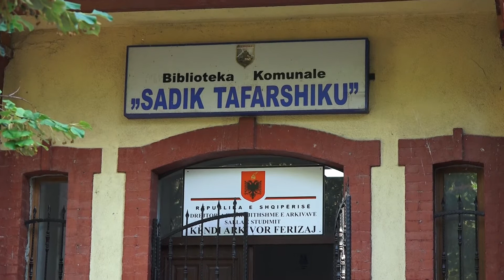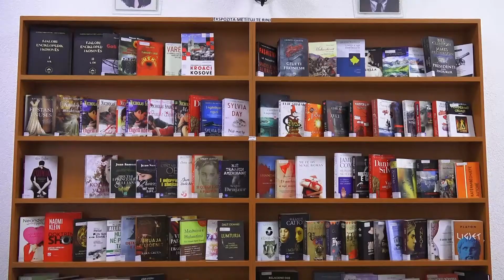Pas mbylljes dy javore biblioteka e qytetit hapet përsëri - 20 SHTATOR 2021 - RTV TEMA